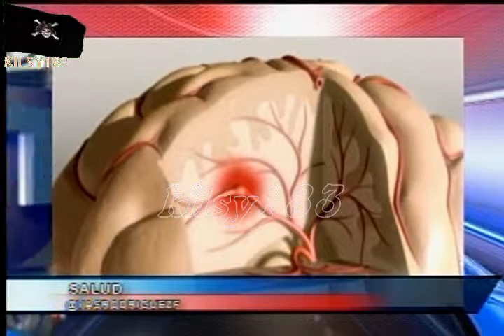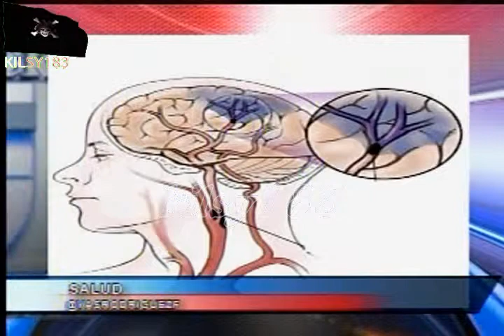noticias telemicro canal 5 4